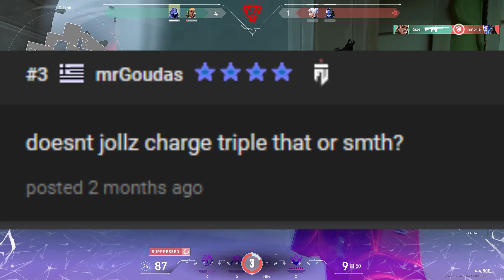Is Coaching a Scam?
Many players consider Valorant Coaching Sessions a scam, while others swear by it for being their reason to improve. While some coach for hundreds of dollars, some do it completely for free. In this video we find out, do you really need a Valorant Coach to rankup?

0:00 Is Coaching Worth It?
0:02 Outro
0:36 Why would someone pay for coaching in a VIDEO GAME?
1:00 Why should I get coaching when there’s thousands of free videos online?
1:42 Does Valorant Coaching Work?
2:25 Free Coaching

Is Coaching Worth it?

Looking to improve your Valorant skills? Explore the world of Valorant coaching with sessions tailored for every rank from bronze to diamond. However be ready to drop thousands to climb a single rank! Cost of coaching has been in hot water recently with coaches OD26, woohoojin, jollztv, trent being brought into discussion. Even while they offer free coaching. Whether you're searching for a Valorant coach, aiming to hire a coach on Fiverr, or wondering if Valorant coaching really works, we've got you covered. Learn how to find a Valorant coach and potentially elevate your gameplay with personalized Valorant coaching sessions today!
Also jollz is not too expensive or a scam. Opportunity Cost. Free Will.